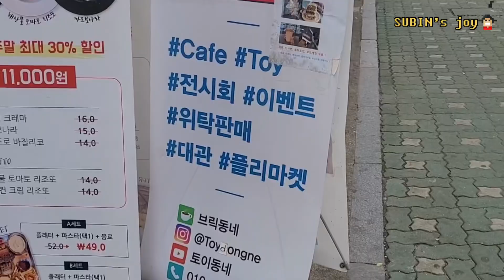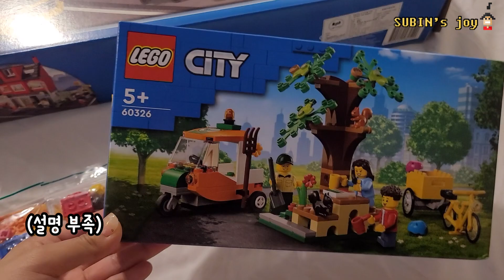[2022 제14회 브릭동네 페스티벌]단종된 레고, 싸게 사는 방법이 있다?이건 못참지!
안녕하세요!
저희부부는 얼마전 광명에서열리는 레고 최대의 플리마켓
제14회 브릭동네 페스티벌 (줄여서 브!동!페!)에 다녀왔어요!

레고에 빠진지 몇개월 안된터라
너무 오래된 레고들이나, 이미 가격이 치솟은 레고들은 평소에 접해볼 기회가 없었는데

브동페라는게 있다는 소식을 듣고 바로 ktx예매해버렸….ㅋㅋㅋㅋ

진짜 레고 너무너무 많고, 레고뿐만이 아닌 다른 피규어 들도 많아서 눈이 즐거웠던 좋은 경험이었어요

시간만허락해준다면 오빠랑 매년 참가해보고싶은 욕심이 생기네요..😆

2시간이라는 입장시간이 정말 어떻게 흘러가는지 모를정도로 구경하다보니
점점 가방엔 레고가 쌓이고, 통장잔고는 빠르게 줄어듦…..?!

그래도 집에와서 한개씩 뜯어보며 오빠랑 감탄하는 재미로 요즘 시간을 보내고있어요!ㅋㅋㅋ

이번 브동페를 참가하며, 광명으로 간 김에 서울여행도 짧게 다녀왔는데
다음 브이로그에 소개될 예정이니, 다음 브이로그까지 이어서 봐주시면 감사할것같아요!

영상을 다 봐주신분들, 두서없이 신나서 적은 소개글을 모두 읽어주신분들
로또 1등에 당첨되시길 바라며!ㅋㅋㅋ
다음영상에서 만나요! 안녕🤗🤗🤗